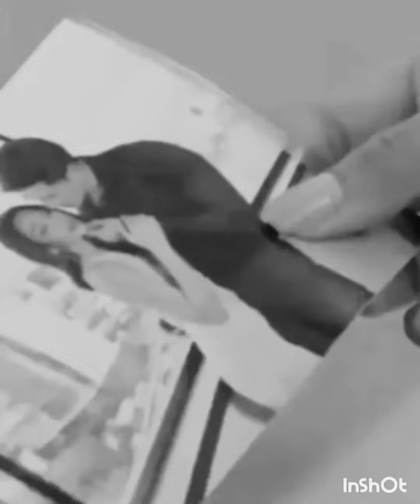Bas haq h ek mera status video song @Zainimam01 @zainimam11 @zain_imam